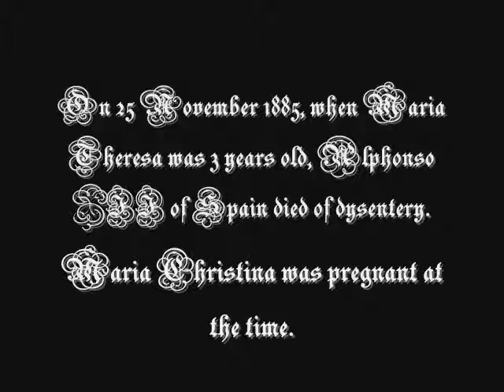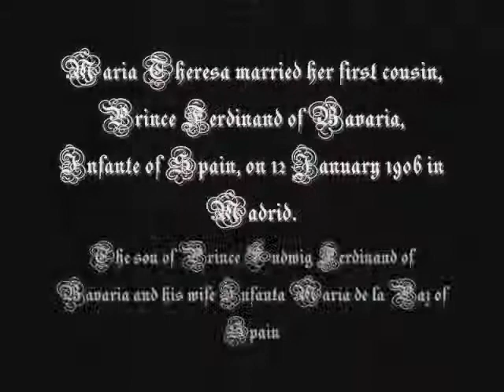Infanta Maria Teresa, Princess and Duchess of Bavaria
Infanta Maria Teresa of Spain (María Teresa Isabel Eugenia del Patrocinio Diega de Borbón y Habsburgo, Infanta de España) (born 12 November 1882 in Madrid, Kingdom of Spain; died 23 September 1912 in Madrid, Kingdom of Spain) was the second eldest child and daughter of Alfonso XII of Spain and his second wife Maria Christina of Austria. Maria Teresa was an Infanta of Spain and a member of the House of Bourbon by birth and through her marriage to Prince Ferdinand of Bavaria, she was a Princess and Duchess of Bavaria and a member of the House of Wittelsbach.